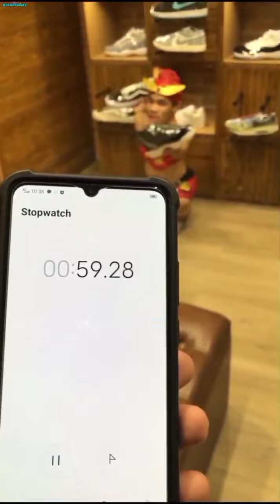Darna Hakot Challenge!